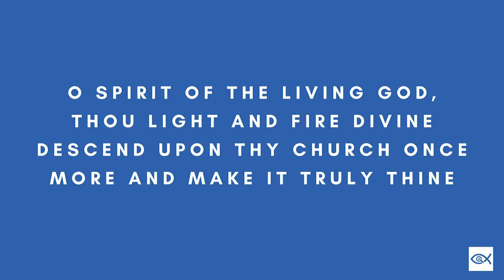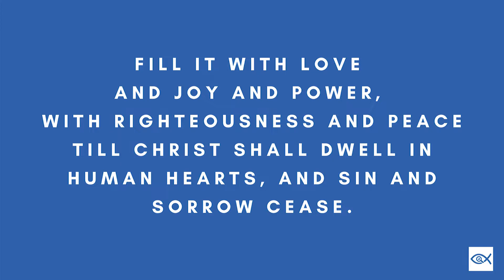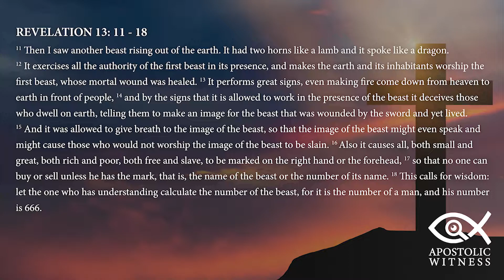Desperate Need For Discernment - Trevor Thomas // Revelation 13 (Part 2)// Revelation Series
“One day the German reformer, Martin Luther, was told by a brand of Christians that the Holy Spirit literally speaks in their meetings.

Luther was curious and so he told his trusted friend, Philip Melanchthon, that he wants to visit this place where the Spirit speaks so he can learn something. After he visited, his friend was very eager to get the news of Luther’s experience. He asked him, “Did the Spirit speak?” Luther said, “Wow, the Spirit spoke!” Well, what did the Spirit say,” retorted Philip.

Luther said, “The Spirit said, “Luther, you’re not prepared.” People of God, when are we going to take courage to read good sermons or listen elsewhere to good sermons?”

(Extract from sermon today)

I have three points to focus on:
1)PRETENSION
2)DECEPTION
3) INTENTION.

Scripture verses: Revelation 13: 11 - 18
Translation: English Standard Version (ESV)
Reader: Tatum Thomas

* Please note: the sermon was recorded in November 2020 *

Title: Oh Spirit of the Living God
Artists: Audrey Assad

* We as a channel, do not own any part of this song *